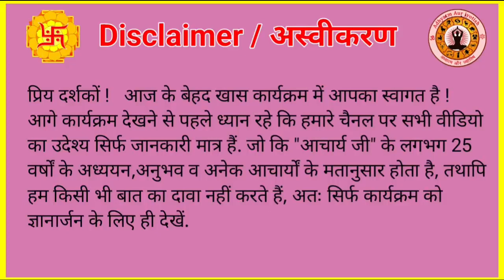ज्योतिष में युति का सटीक फल कैसे समझें | Kundli Kaise Dekhen | Mansagari Mein Yuti ka fal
| ज्योतिष में युति का सटीक फल कैसे समझें| | Kundli Kaise Dekhen |
| Mansagari Mein Yuti ka fal |
| Kundli reading |
| Horoscope analysis |